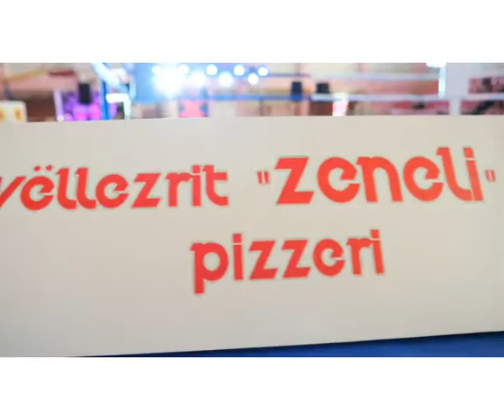Anastasia Kola VS Mira Nazaj (Night of the Champions 2021)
Night of the Champions
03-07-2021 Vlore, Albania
Alban ALIKAJ Promotion